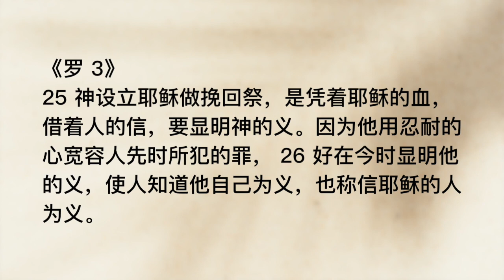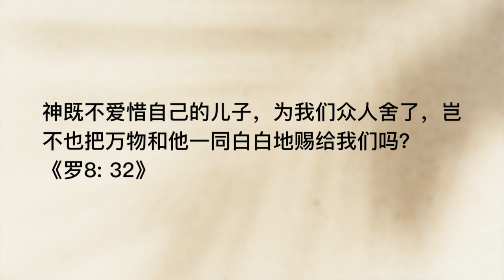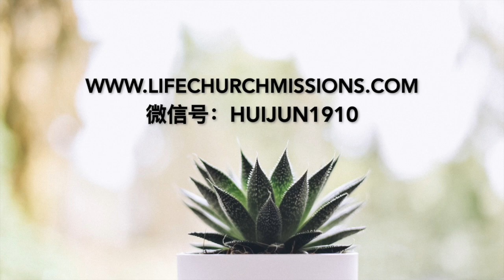20210402 - 十字架显出神最深的爱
主题：十字架显出神最深的爱
经文：罗3:25-26; 彼前 3:18; 罗8:32